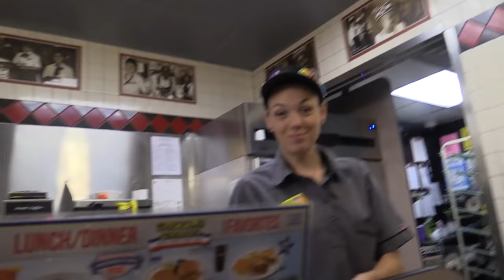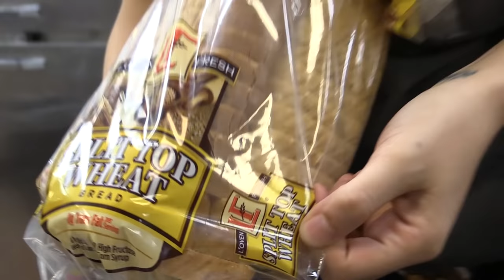(Not) Swan Diving Into the Movie Stack at Walmart!